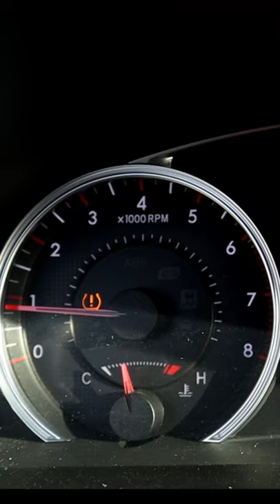Piston Carbon buildup cleaning in less than 5 Minutes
Autool C100 Car Fuel Injector Cleaning kit
Teslong Endoscope Camera
In todays video i will show Piston Carbon buildup cleaning in less than 5 Minutes without removing
Removing engine cover for cleaning can be hard and expensive, so i did a test and showed that it worked and cleaned Piston Carbon buildup